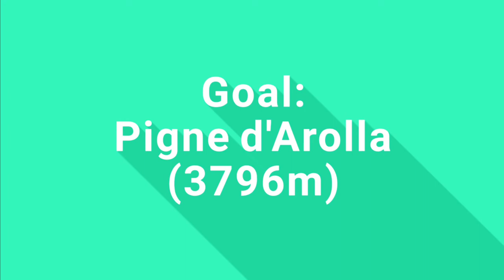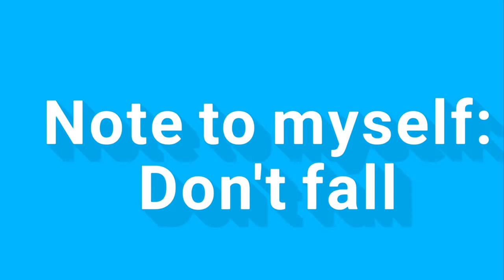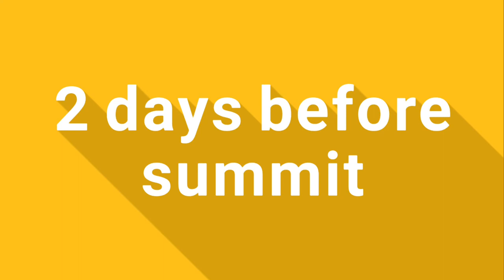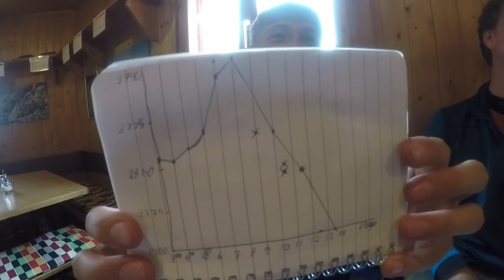Alpine Course with La Luette (3548m) and Pigne d'Arolla (3796m), Wallis, Swiss, half July 2020